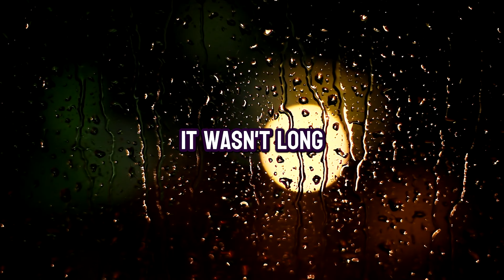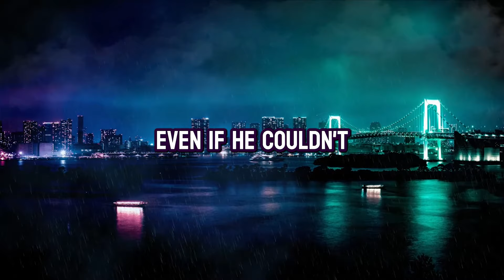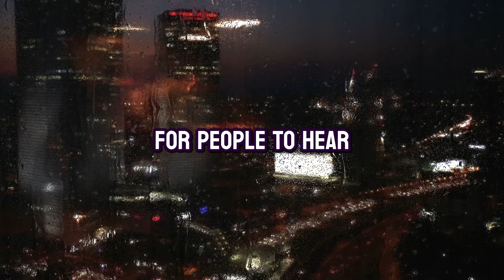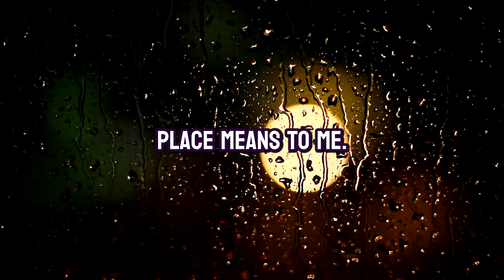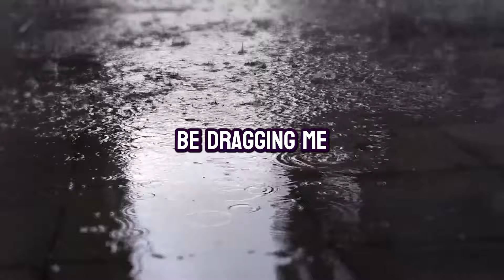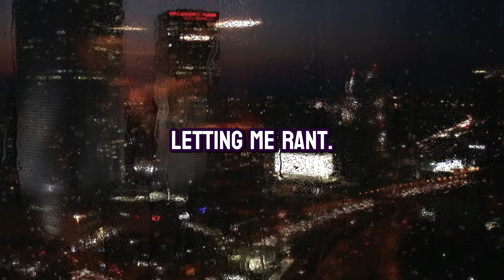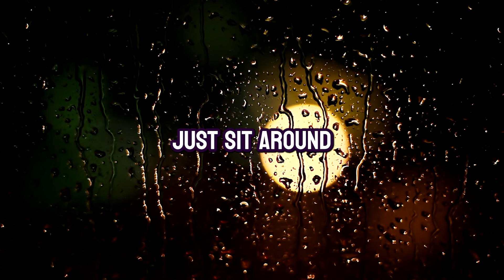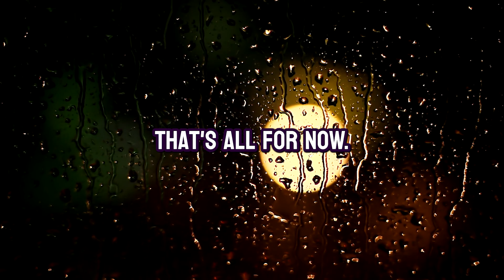I Cheated On My Husband Because He Doesn't Want Kids. (Reddit Cheating Confessions)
➡️My Wife’s AP Was in My Kitchen, So I Slapped Him & Sent the Video to His Wife

➡️I Saw My Wife With Another Man At Our Son's Football Game So I Stepped In

Join Emily on her tumultuous journey through love, betrayal, and self-discovery. Married for seven years, Emily's life is thrown into chaos when her longing for a child leads her down a path of deception, resulting in an affair that shatters her marriage. As she grapples with the consequences of her actions, she shares her story with raw honesty, revealing her inner turmoil and the devastation of losing everything she held dear.

The narrative doesn't end with the dissolution of her marriage. Emily faces the harsh realities of divorce, battling for her rights, and coping with the loss in court. As she attempts to reclaim her life, she dives back into the dating world, only to find it riddled with its own set of challenges. Struggling with loneliness and the daunting task of starting over, Emily's journey is a poignant exploration of resilience and the search for forgiveness—both from others and herself.

This Reddit series offers a deep dive into the emotional depths of relationships and the complexities of human desires and mistakes. Follow Emily as she endeavors to rebuild her life, learning to navigate the new realities of her world and hoping to find redemption and maybe, one day, love again.